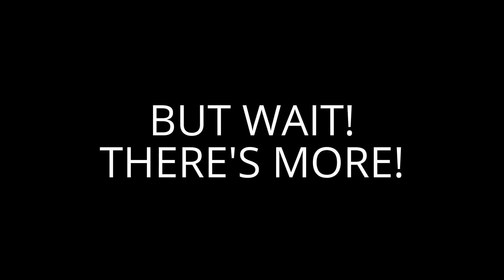MANly Duo Buffs and Nerfs Update - Oh, and a Horse Also Got Nerfed or Something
Jarvan
Demacian Standard (E)

 - AS Buff Increased:

  10/13/16/19/22% to 15/17.5/20/22.5/25%

Braum
Winter's Bite (Q)

 - Damage Decreased:

  70/115/160/205/250 to 60/105/150/195/240

Hecarim
Base Stats

 - Base AD Decreased:

   61.3 to 58

Rampage (Q)

 - Damage Decreased

  60/95/130/165/200 to 50/85/120/155/190